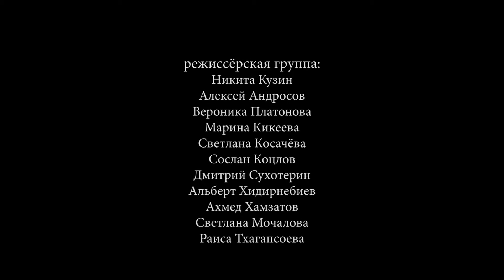«ББ»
Режиссерский факультет
Мастерская В. Г.  Байчера и Т. И.  Сополёва

Над спектаклем работала режиссёрская группа:
Никита Кузин
Алексей Андросов
Вероника Платонова
Марина Кикеева
Светлана Косачёва
Сослан Коцлов
Дмитрий Сухотерин
Альберт Хидирнебиев
Ахмед Хамзатов
Светлана Мочалова
Раиса Тхагапсоева

Звук: Екатерина Телкова
Свет: Александр Краснодед